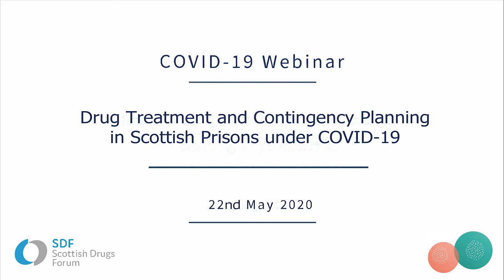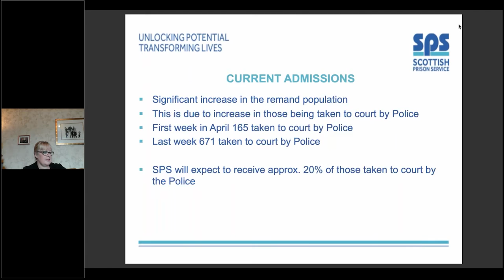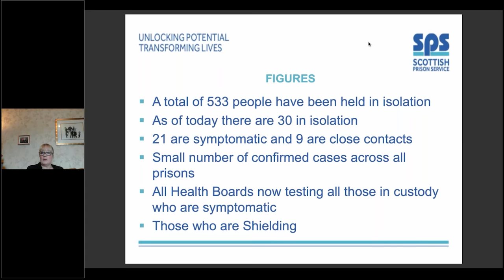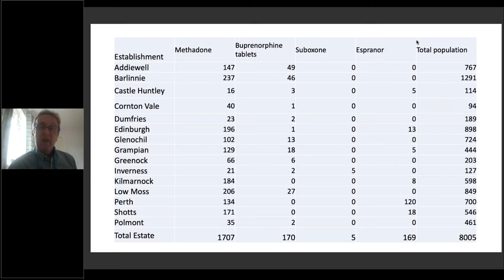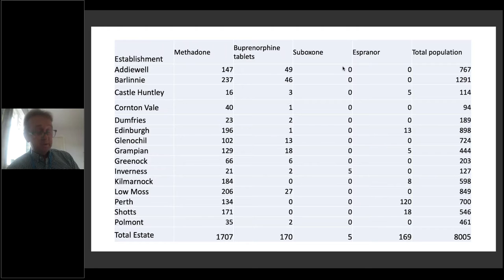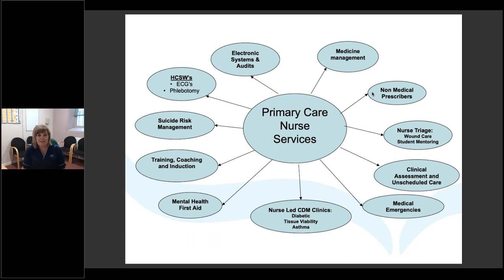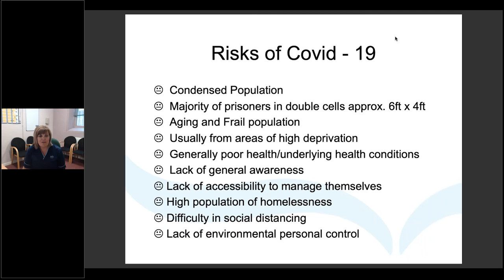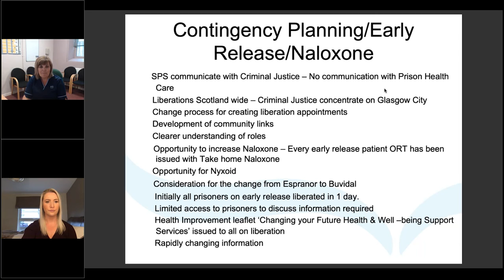Drug Treatment and Contingency Planning in Scottish Prisons under COVID-19 - SDF COVID-19 Webinar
SDF's sixth free COVID-19 webinar focused on drug treatment and contingency planning in Scottish prisons.

The risks of Covid-19 within a prison environment pose significant challenges, not only for avoidance of an outbreak of the virus, but also for maintaining essential prisoner health care and safety.

This webinar explored these challenges and the contingency plans put in place; in particular the provision of drug treatment, naloxone, and the early release programme.

Speakers include:

1. Lesley McDowall, Head of Health Strategy, Scottish Prison Service Headquarters
2. Tom Byrne, National Prisons Pharmacy Adviser
3. Mary Mitchell, Clinical Manager, HMP Barlinnie

Chaired by Kirsten Horsburgh and Austin Smith, Scottish Drugs Forum

Webinar held on Friday 22 May 2020